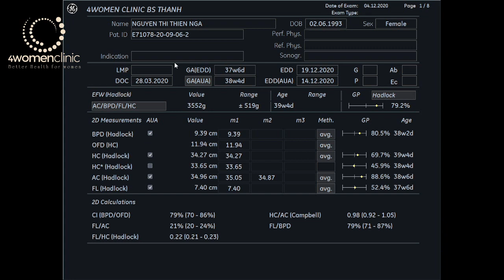4WOMENCLINIC - 4.12 NGUYỄN THỊ THIÊN NGA